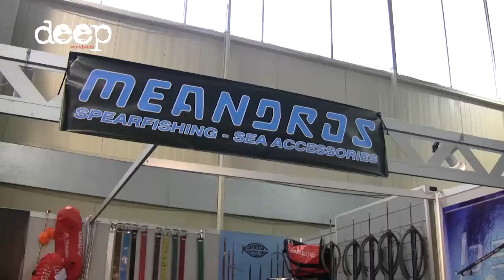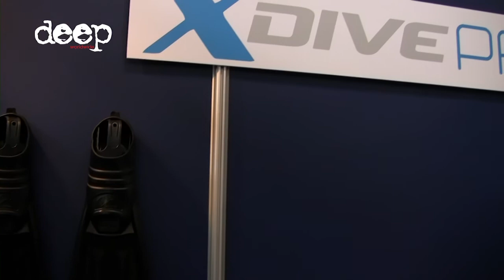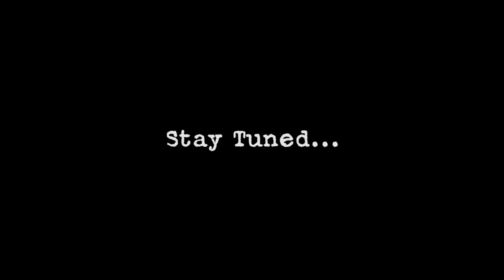DEEPEX 2015 - Day 3 - 04